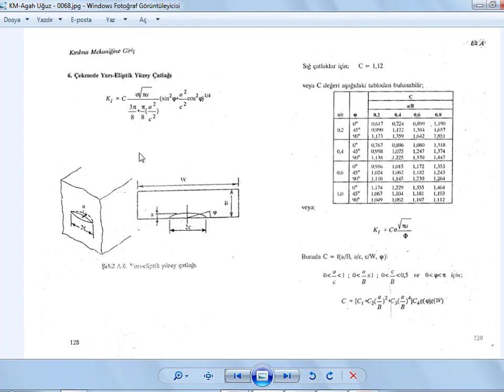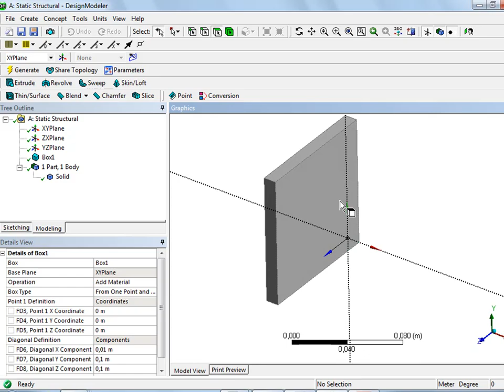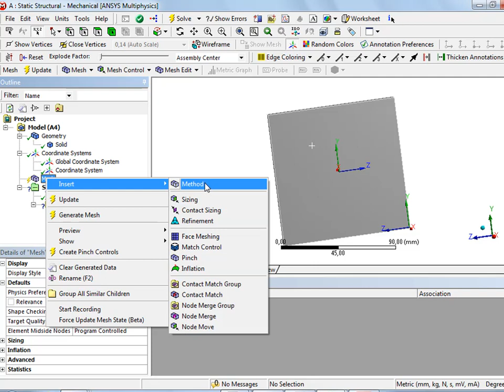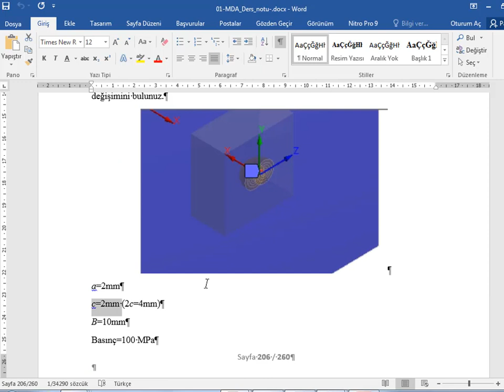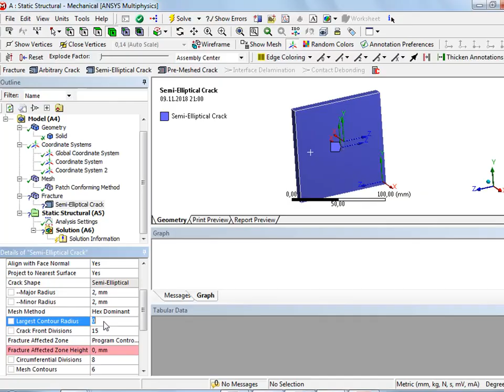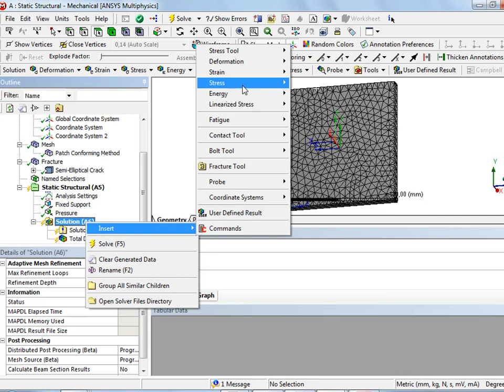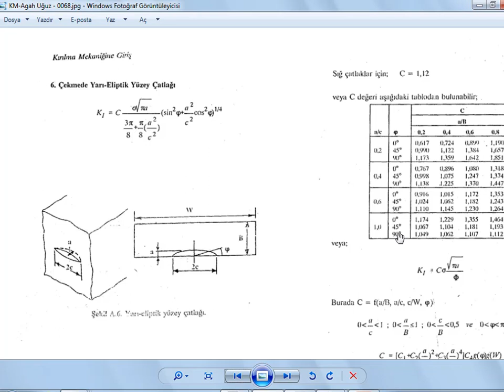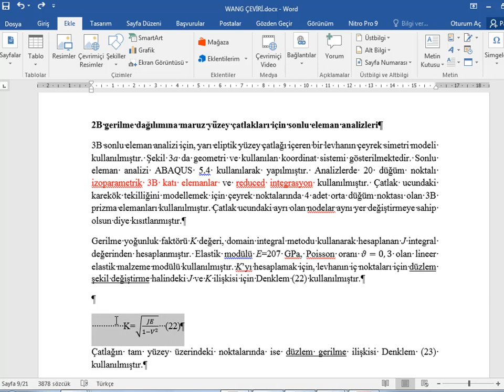Çekmeye maruz yarı eliptik yüzey çatlakları içeren 3B cisimlerde gerilme yoğunluk faktörü KI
Merkezinde yerı eliptik bir yüzey çatlağı bulunan ve çekmeye maruz 3B cisimlerde mod I gerilme yoğunluk faktörü